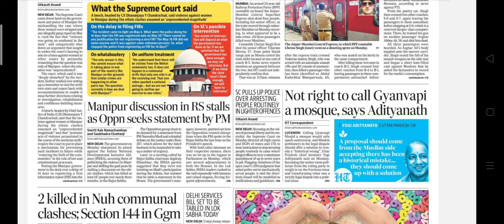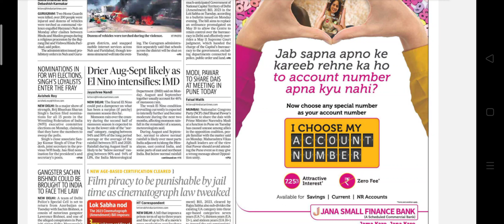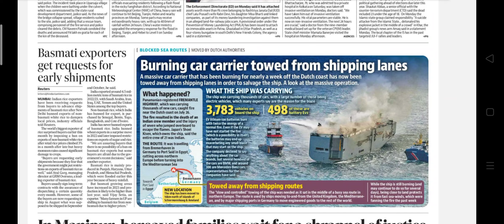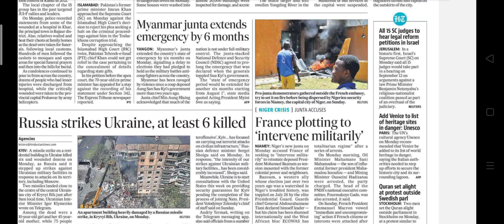Hindustan Times Newspaper Headlines:(01-Aug-23)tuesday